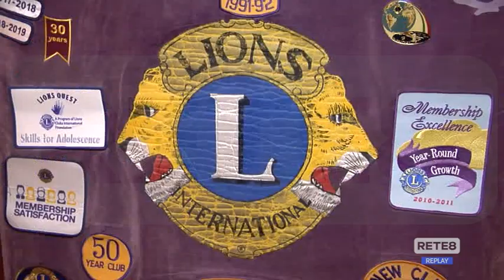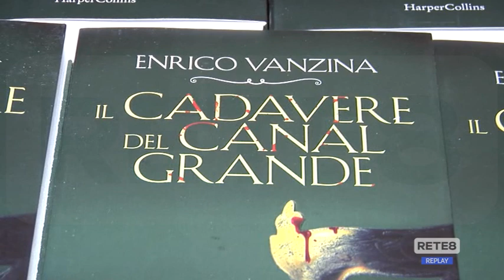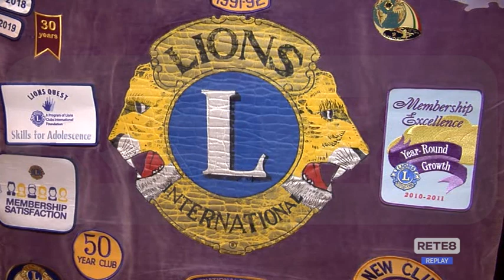Pescara - Il nuovo libro di Vanzina